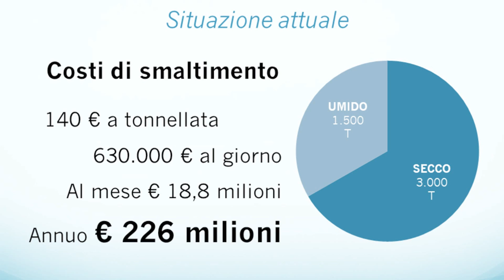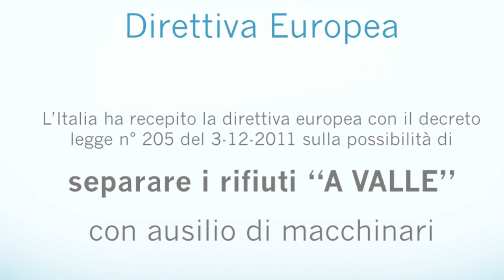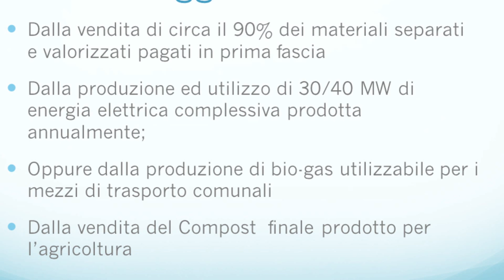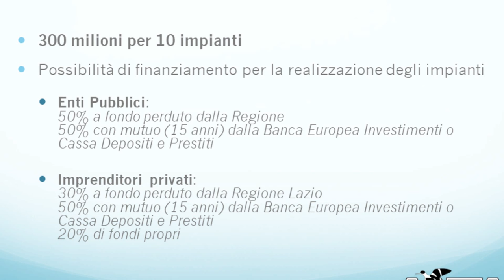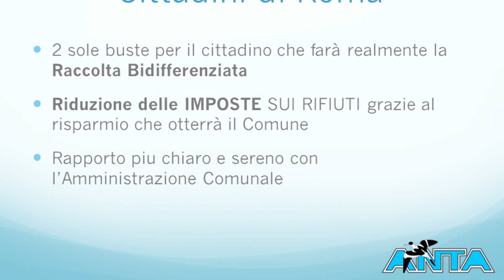prof. Ennio Maccari, Presidente Nazionale dell’Associazione per la Tutela dell’Ambiente, ANTA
Per i Dialoghi al Victoria, il 7 marzo 2018 dalle ore 18.30 il Circolo Svizzero di Roma ha incontrato il prof. Ennio Maccari, Presidente Nazionale dell’Associazione per la Tutela dell’Ambiente, ANTA, docente presso l’Università di Roma Sapienza già consulente del Ministro Clini.